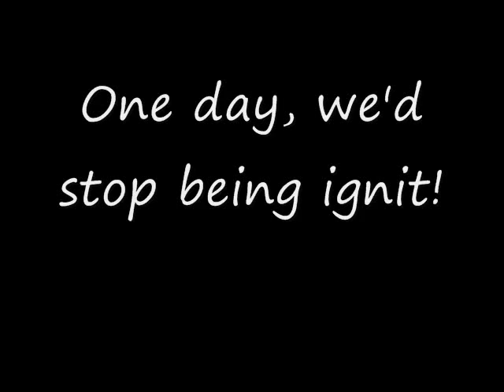As The Tea Spills TRAILER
Tell me what you think about the trailer!